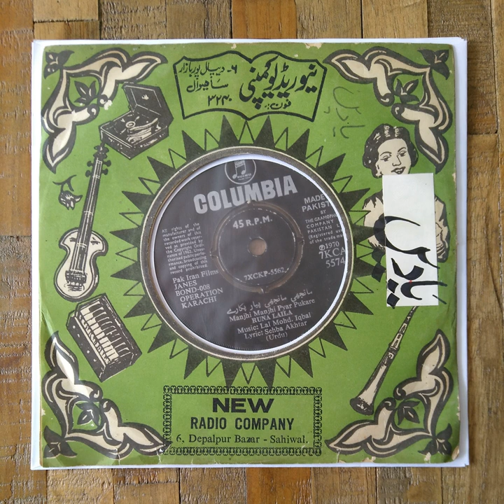Runa Laila - Manjhi Manjhi Pyar Pukare